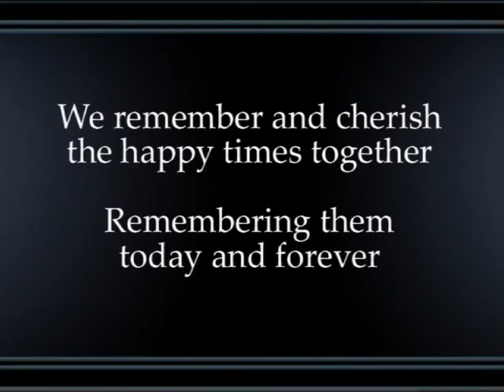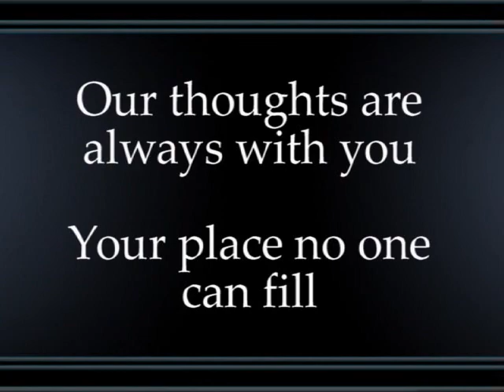Lauren Dean Tribute 2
Lauren Dean Tribute - Played at Lakeside Chapel Kanahooka 24/5/10